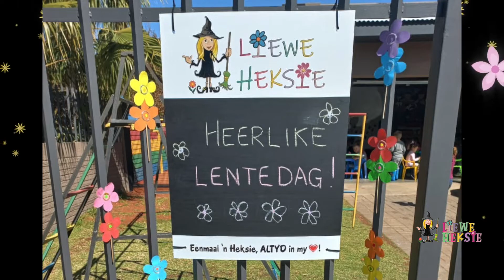2021 LIEWE HEKSIE LENTE TEE HD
Geniet die opvoering!!!